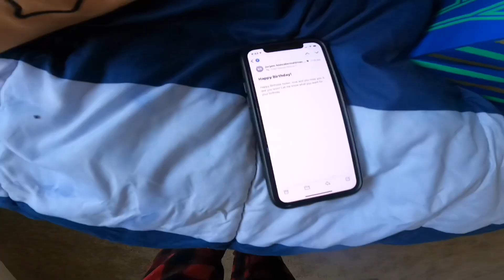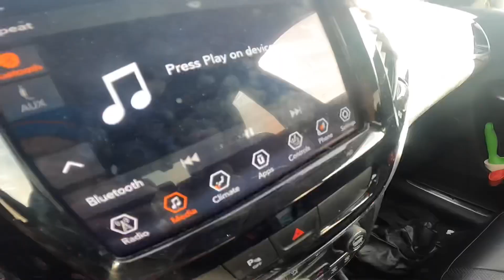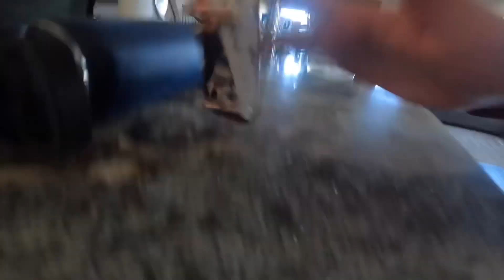hundred sub specia!